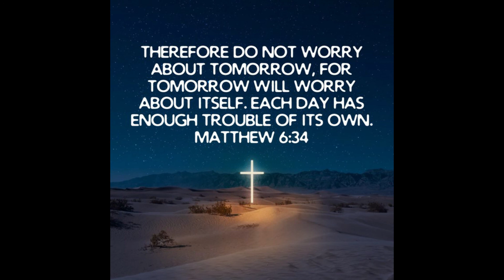Thought for the day - 27th April - Rachel Hargreave